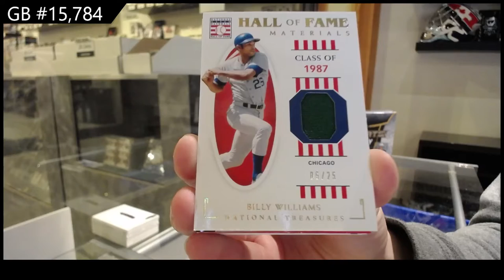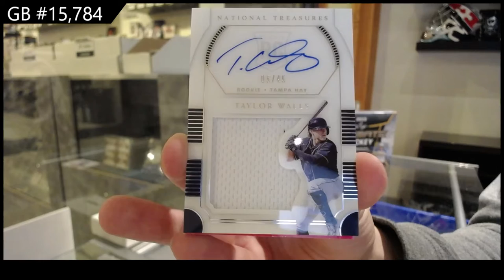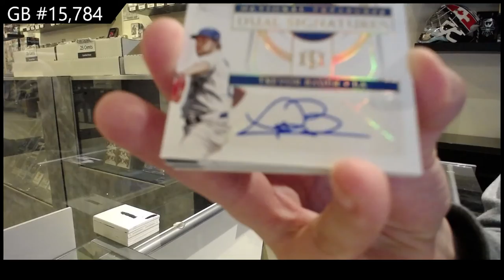2021 Panini National Treasures Baseball Box Break - C&C GB #15,784